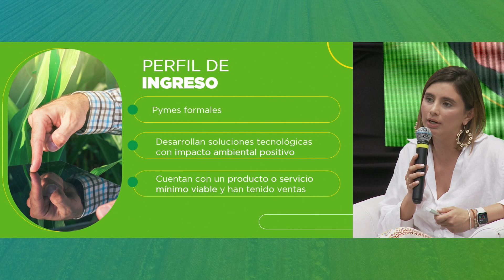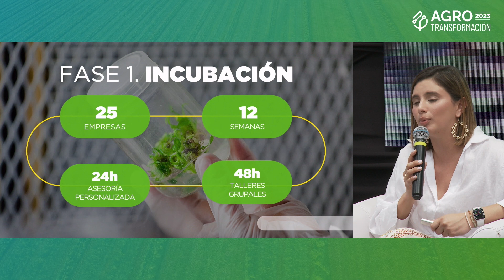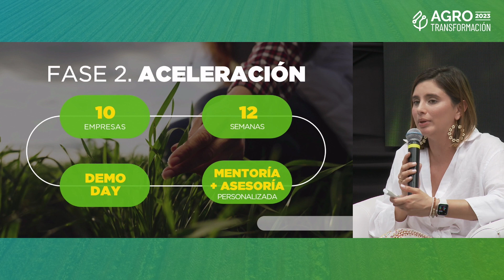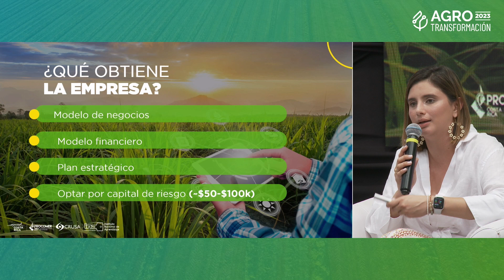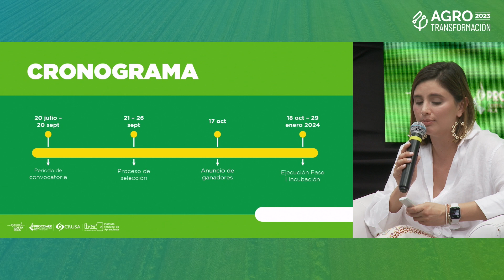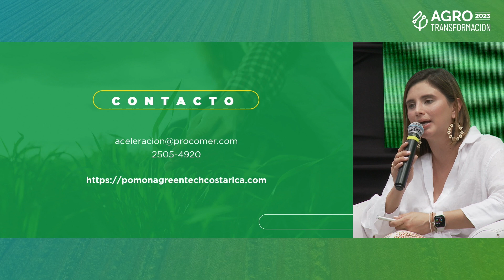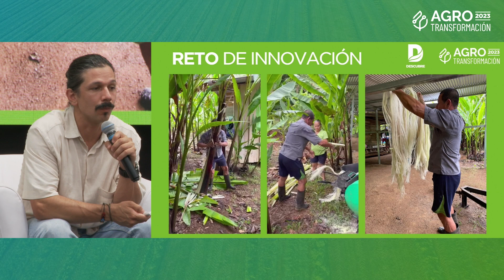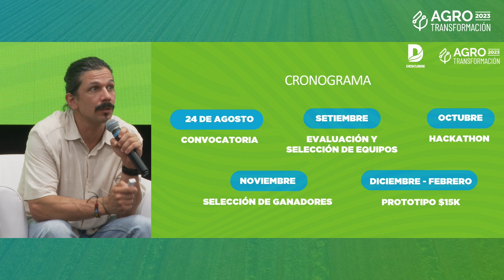Conferencia - Programas de Transformación Productiva e Innovación para el Sector Agro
Agrotransformación 2023 es un evento que posiciona la tecnología e innovación en agentes de cambio, que pretende transformar al sector en uno más resiliente, sostenible e innovador. Es así, como esta conferencia nos habla sobre Programas de Transformación Productiva e Innovación para el Sector Agro - PROCOMER, MICITT, UCR.
                                                                                                                                                                                                                                          - Sr. Orlando Vega, Viceministro del MICITT
- Sra. Ana Laura Vega, PROCOMER                                                                                                                                                                                       - Sr. Juan Ramírez, PROCOMER                                                                                                                                                                                                   - Sr. Alberto Cortés, UCR